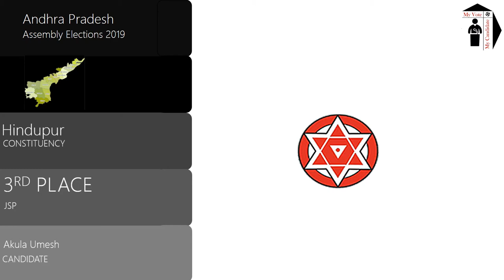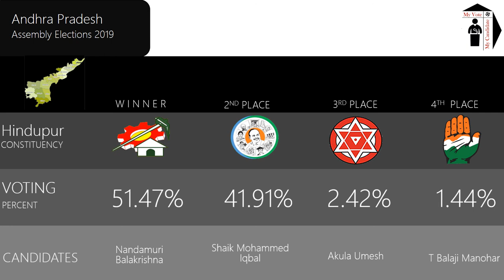Hindupur Assembly Constituency